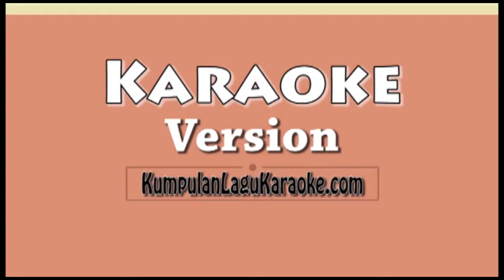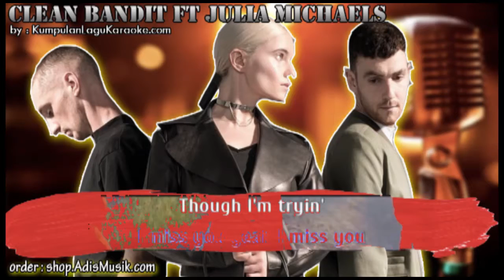I MISS YOU - CLEAN BANDIT FT JULIA MICHAELS Karaoke